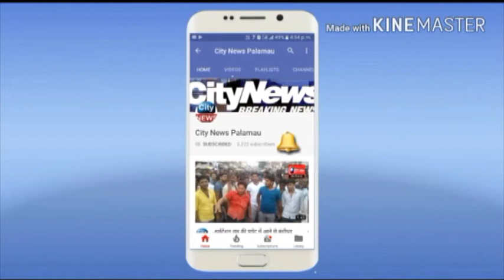भब्य समारोह के दौरान रेल राज्य मंत्री ने किया टोरी-बालूमाथ रेल लाइन का उद्द्घाटन